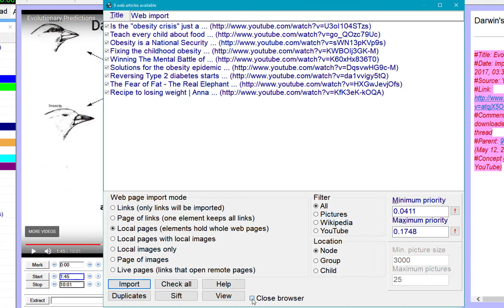SuperMemo: YouTube import (SuperMemo 17)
Importing a couple of videos from Internet Explorer to SuperMemo 17.